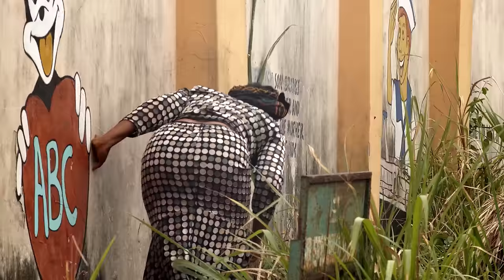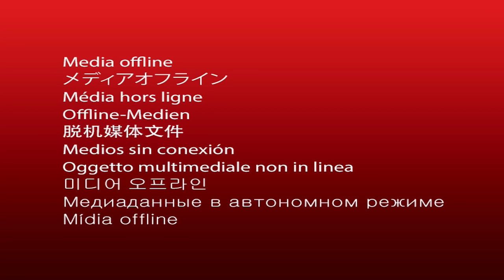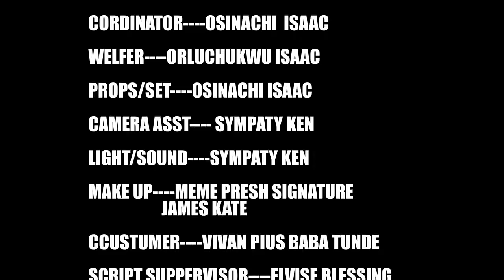How A Poor Village Girl Met A Billionaire That Married Her On Her Way Back From D Market/AfricaMovie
In this Nigerian movie, Starring: Patience Ozokwor, Chinwe Isaac, Queen Okam, Ogechi Obilonu and other Nollywood actors.